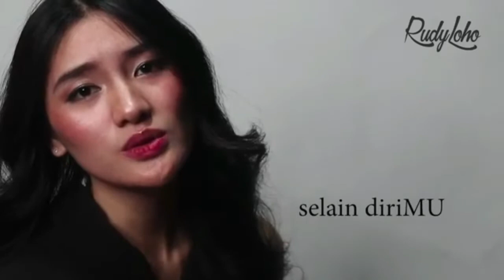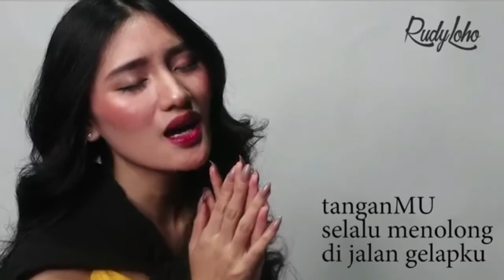Lagu Rohani penolong hidupku || Lagu Rohani Kristen - Official Music Video